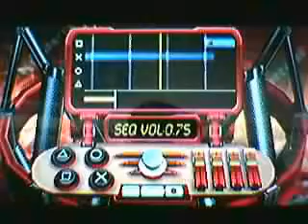Traxxpad Beat - "Kirby Green Greens" Remix